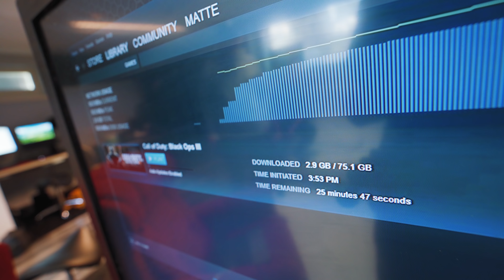Toimiston pelipäivä!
Testailtiin toimistolla miten pelaaminen sujuu kuusi vuotta vanhalla läppärillä! :D Hyvinhän se toimi täysillä grafiikoilla! Herkuteltiin myöskin Auralaku-jätskillä. Tämmönen "työpäivä" tällä kertaa.